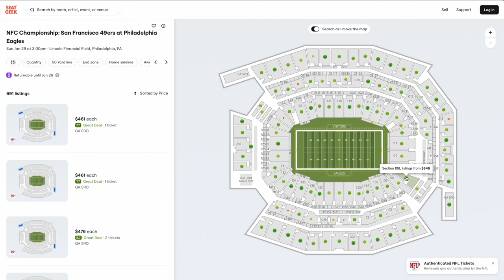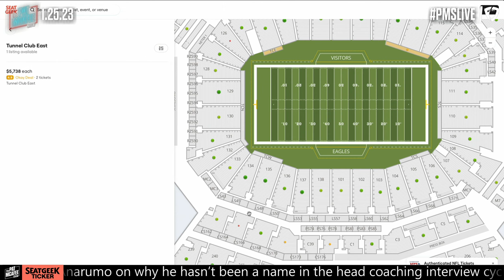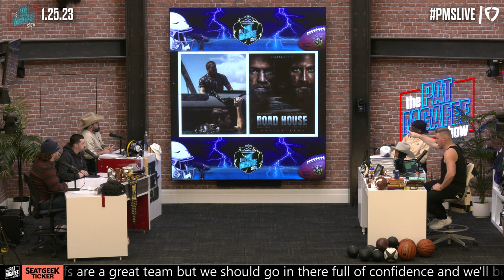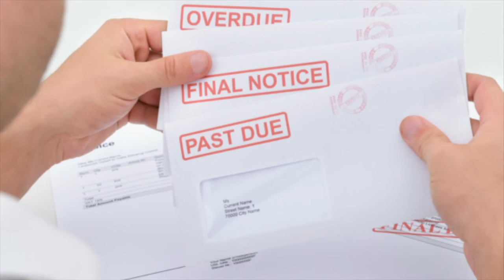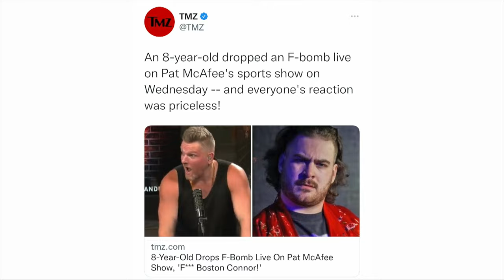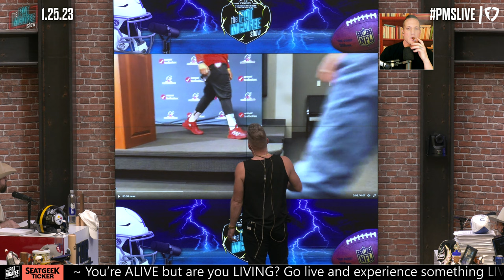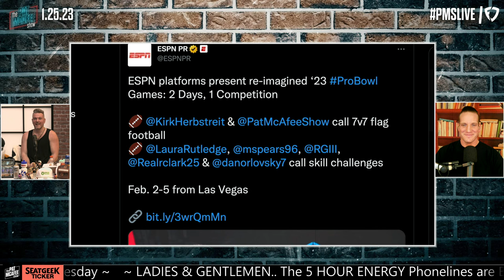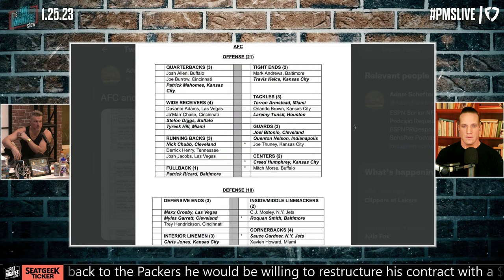The Pat McAfee Show | Wednesday January 25th, 2023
If you aren't on FanDuel, what are you doing? to get started. Gambling Problem? Call 1-800-Gambler.

 @Hammer Dahn
 @Thats Hockey Talk
 @The Pod